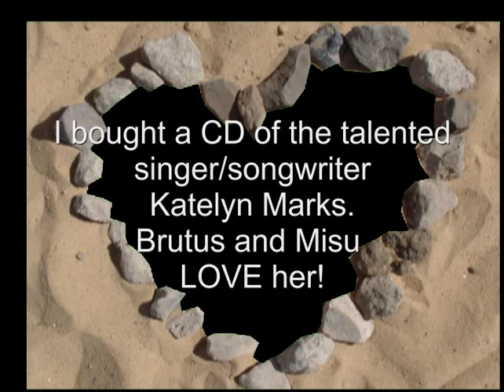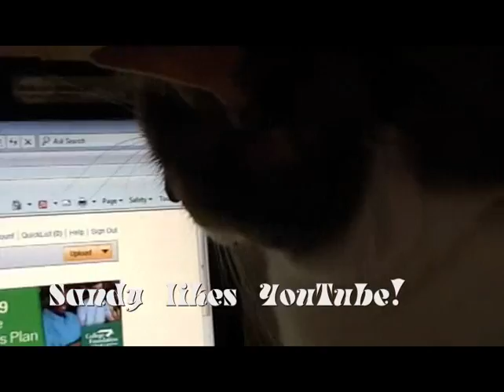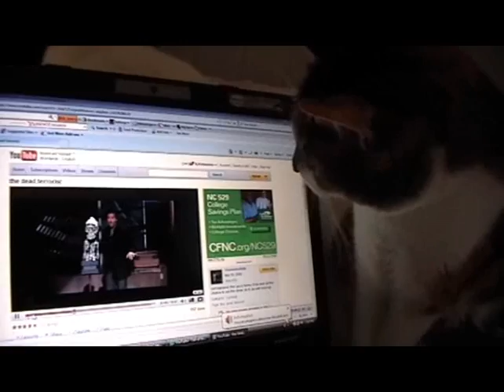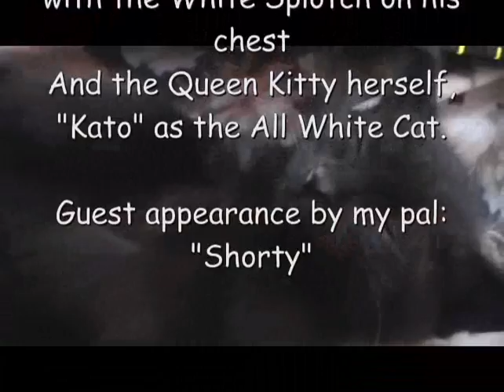SIlly Cats!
An amusing video for all of my fellow "fans of the felines". This is for you!
 I hope that you all enjoy seeing the 5 out of my six "kids".  This is a compilation of some of the funny things that my fur babies do to keep their Mommy laughing.

Thanks!!!  Have a blessed day!